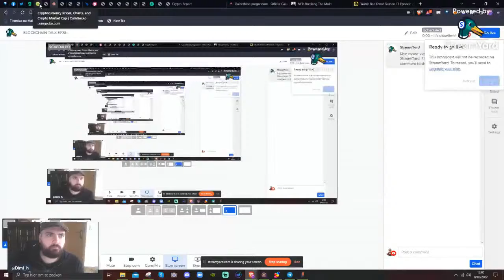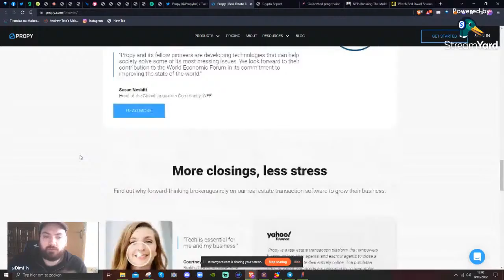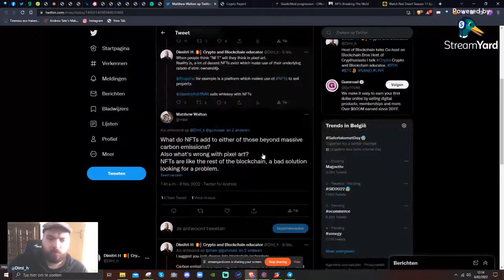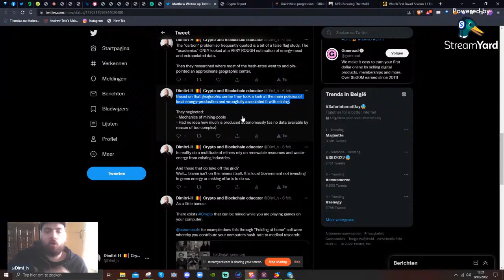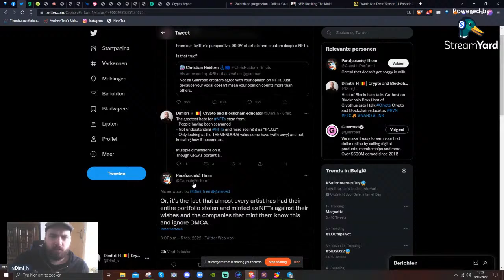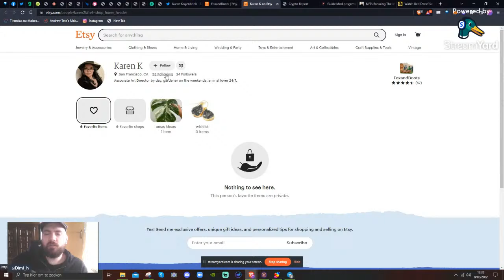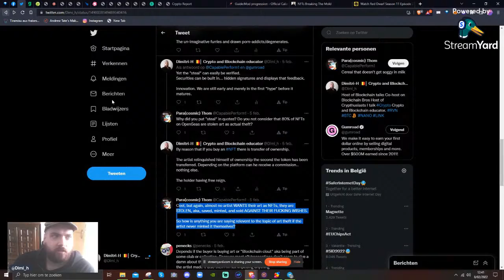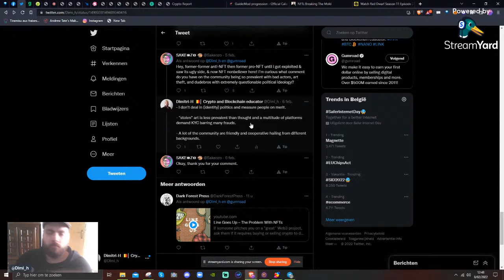BLOCKCHAIN TALK EP28: BTC +44K USD - Let's talk NFTs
Blockchain Talk:

We talk Crypto.

In todays episode will we talk about NFTs.
It seems there are a bunch of disgruntled artists with a variety of objections to NFTs.

Let's take a closer look at their arguments and offer some much needed context.

New to the world of Cryptocurrency?
A starting investor and Crypthusiast?

I do plenty of live streams free to view.

Or interested in knowing more about Crypto?

I also post tons of free content on social media.

In search for a decent exchange?
Coinbase (receive 8.25 EUR in BTC for free)
Bitvavo (No fees for the first week/first 1000EUR trades).

I am also involved in mining a variety of Cryptocurrency.
I mine the Cryptocurrency PI.